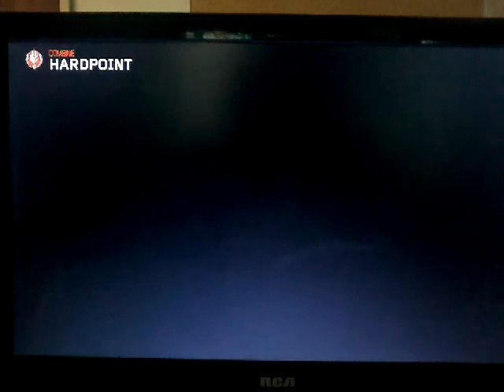Hardponit gameplay bo3